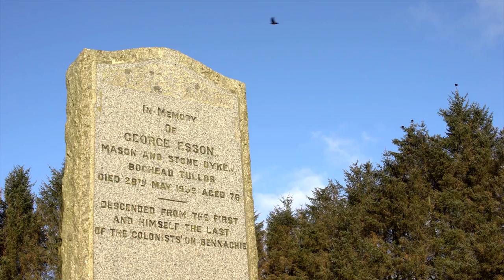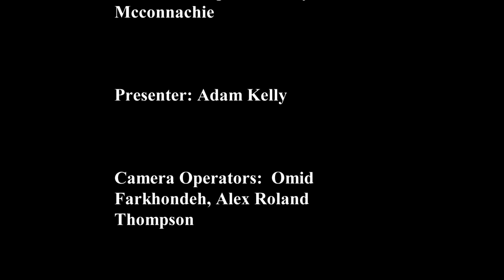Bennachie From The First To The Last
This is a short documentary i did for my first year piece. its a brief history of the people who have lived on Bennachie in aberdeenshire